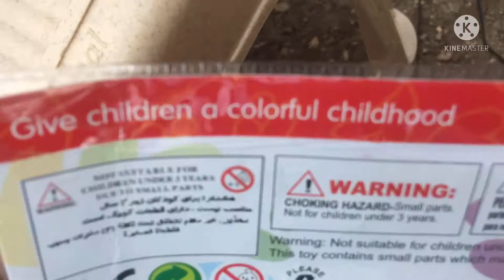Toy Review | Educational blocks